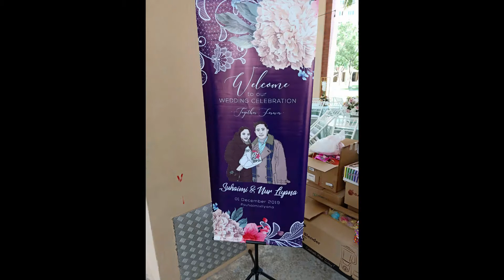Suhaimi & Nur Liyana - Majlis Persandingan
Majis Persandingan Suhaimi dan Nur Liyana pada 1 Disember 2019.